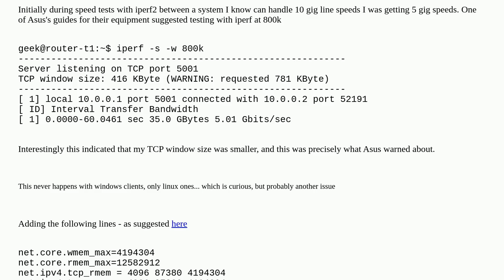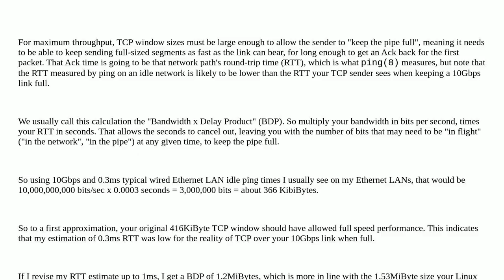Figuring out the 'appropriate' TCP window size in ubuntu, and how would I know how to set it?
A special thanks goes out to the community

  networking ubuntu